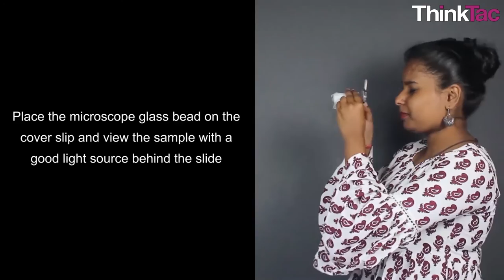Microscope - Fungi (Mushroom) | ThinkTac | Science Experiment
. Mushrooms are the fleshy, spore-bearing fruiting body of a fungus and typically appear above ground. They can grow on soil or other organic matter like mulch. Common edible mushroom have gills and their spores, are produced on the gills and fall in a fine rain of powder from under the caps as a result. We explore the structure of the common edible mushroom in this TACtivity.